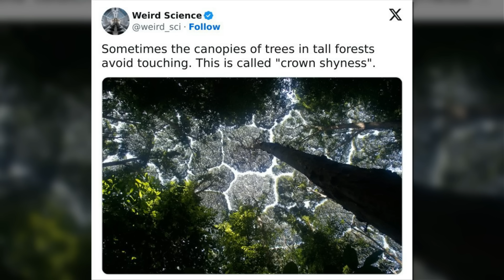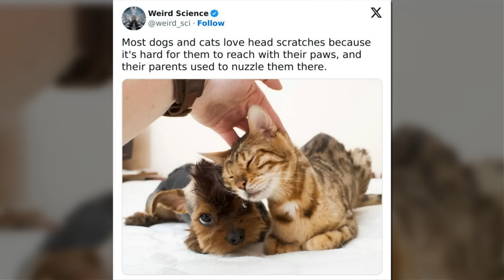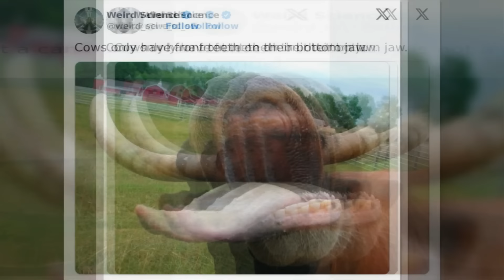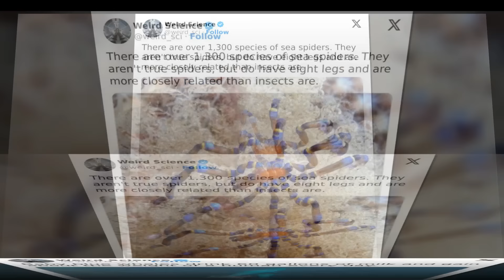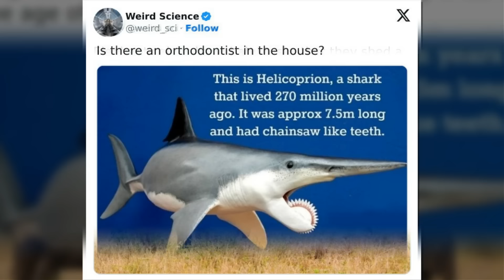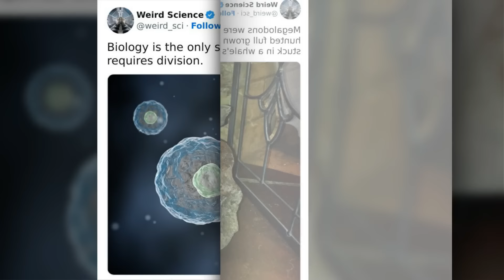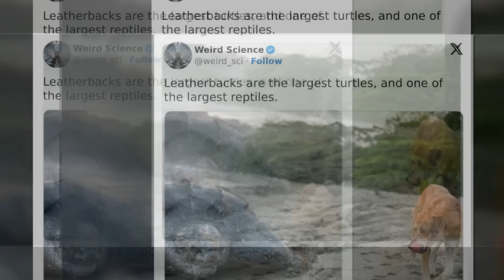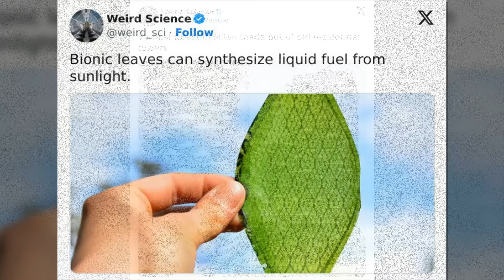Scientifically Proven Interesting Weird Science Posts